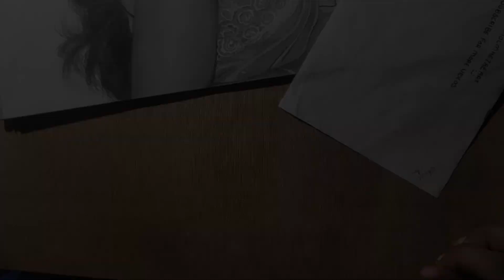Speed Drawing - Commission work Realistic Pencil Portrait Drawing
Support My Artwork (Your Support Is Everything!)

. ♪♫ Music Credit ♪♫ .

~ Amol Mhetre Art